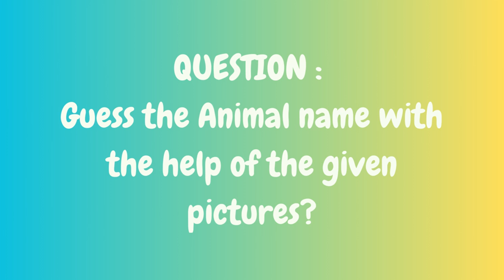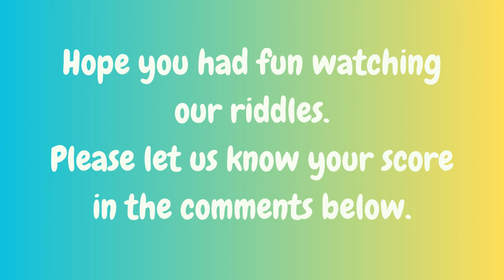Guess the Animal | Can You Solve These Emoji Puzzles?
Welcome to our picture quiz challenge! In this exciting video, we have prepared a series of captivating pictures featuring different animals. Your task is to guess the name of each animal based on the visual clues provided. It's a fun and engaging brain teaser that will test your animal knowledge and observation skills. From cute and cuddly creatures to exotic and majestic wildlife, this video is sure to keep you entertained while expanding your understanding of the animal kingdom. Get ready to embark on this visual journey and see how many animal names you can correctly identify! Don't forget to leave your answers in the comments below and challenge your friends to beat your score. Enjoy the quiz and let's dive into the fascinating world of animals together!

Similar Searches:
How to sharp brain
Education questions
Picture Riddles
Compound Words
Compound words from pictures
Animal picture quiz
Guess the animal from the picture
Can you identify these animals in pictures?
Animal name quiz challenge
Picture riddles: Name the animal
Animal identification game
Guess the animal by its image
Test your knowledge: Identify the animal
Animal picture trivia
Visual quiz: Guess the animal
Brain teaser: Name the animal in the picture
Wildlife identification challenge
Fun animal guessing game
Visual puzzle: Can you name these animals?
Animal picture quiz for kids and adults